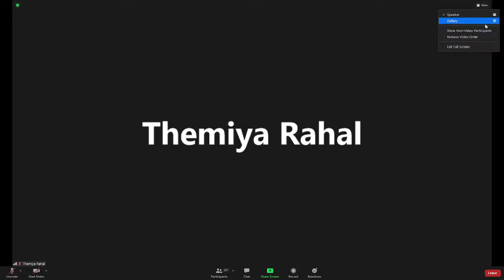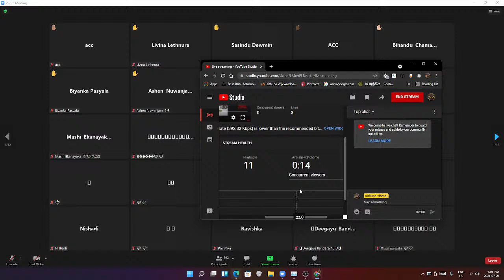74th anniversary Central college anuradhapura live